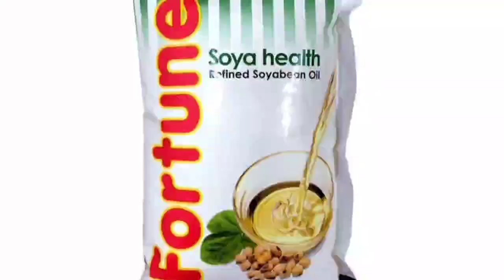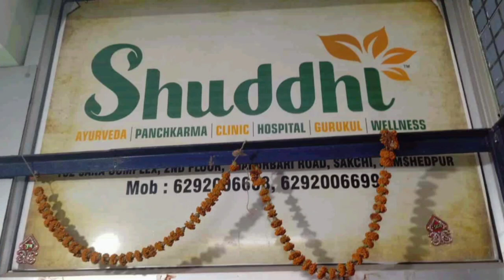शुगर के रोगियों को क्या खाना चाहिए और क्या नहीं,जानिए पूरी डिटेल।।What sugar patients should eat?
शुगर के रोगियों को क्या खाना चाहिए और क्या नहीं, यहां जानिए पूरी डिटेल।।What sugar patients should eat and what they should not, know the complete details here.@Helloduniya660

डायबिटीज के मरीजों के लिए कच्चा केला, लीची, अनार, एवोकाडो और अमरूद का सेवन करना सेहतमंद हो सकता है। कम फैट वाले डेयरी प्रोडक्ट में दही और दूध सीमित मात्रा में सेवन करना चाहिए। 1 - डायबिटीज के मरीजों को खाने में ज्यादा नमक का सेवन नहीं करना चाहिए। 2 - डायबिटीज के मरीजों को कोल्ड्रिंक्स नुकसान कर सकती है।

Your Queries -
डायबिटीज में सबसे ज्यादा क्या खाना चाहिए?
डायबिटीज में कौन कौन सी चीज नहीं खानी चाहिए?
क्या खाने से शुगर बढ़ जाता है?
मधुमेह रोगियों के लिए कौन सा भोजन हानिकारक है?
शुगर फ्री सब्जी कौन कौन सी है?
शुगर फ्री फल कौन कौन से हैं?
क्या भूखे रहने से शुगर बढ़ती है?
शुगर को जड़ से खत्म करने के लिए क्या खाना चाहिए?
डायबिटीज का परमानेंट इलाज क्या है?
शुगर को तुरंत कम कैसे करें?
शुगर होने पर कितनी रोटी खानी चाहिए?
शुगर के पेशेंट को दिन में कितनी बार खाना चाहिए?
शुगर में गर्म पानी पी सकते हैं क्या?